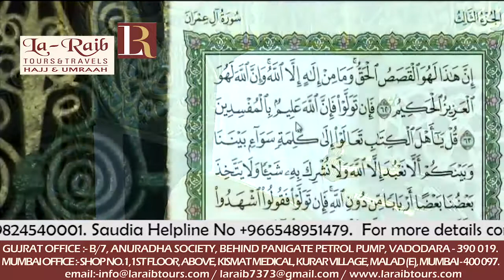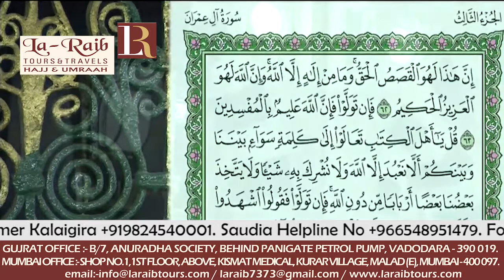3rd Ramadan 1439 Madeenah Taraweeh Sheikh Hameed